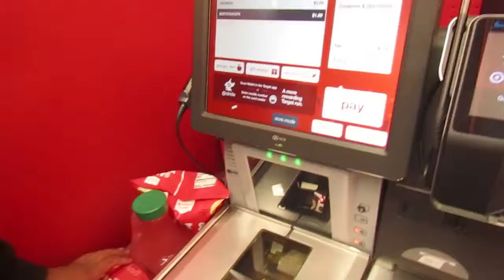I told a Famous YouTuber I’ll buy whatever he can carry (*I Lied ) ft VonVonTV